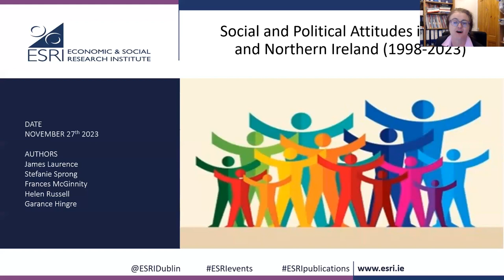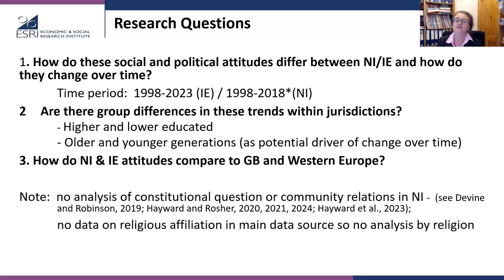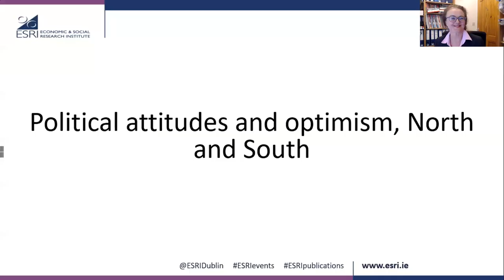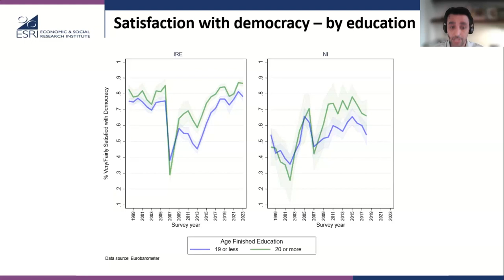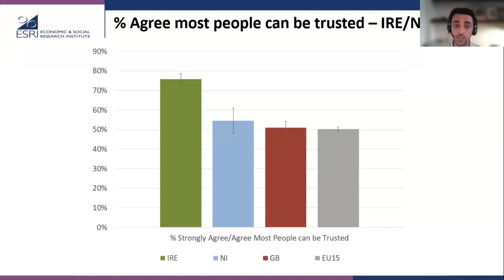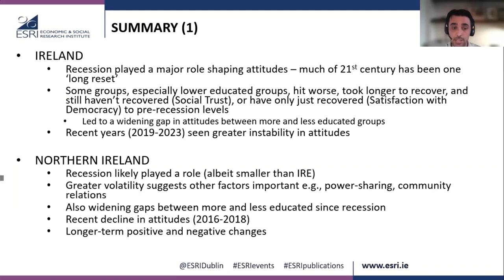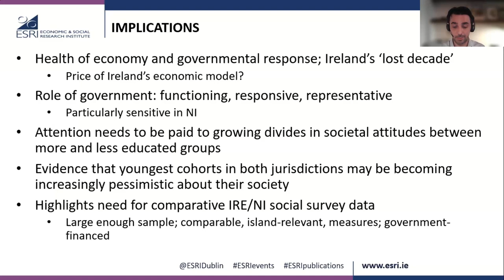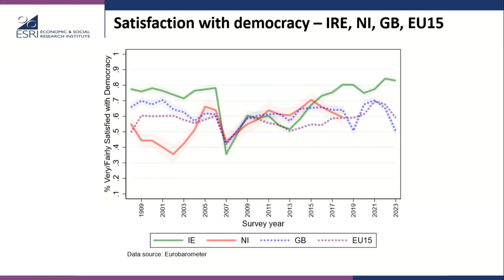Social and political attitudes in Ireland and Northern Ireland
On 27 November 2023, we launched a new report with the SharedIslandUnit examining social and political attitudes in Ireland and Northern Ireland.

In Northern Ireland, there was a general rise in satisfaction with democracy since 1998, but a decline has been seen since 2016, and political trust, media trust, and especially optimism for the future have seen longer-term declines, particularly in the last few years observed (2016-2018) for Northern Ireland. These declines occurred at a time of renewed political instability, including the Brexit vote and repeated collapse of power-sharing from 2017 onwards.

In Ireland, attitudes over the past two decades have been significantly shaped by the 2008/09 recession and the subsequent period of austerity. With the onset of the crash (2007/08), satisfaction with democracy, political trust, media trust, trust in other people and optimism all saw substantial declines, while support for reducing income inequality increased.

Ireland started and finished the study period with some of the most positive social and political attitudes in Western Europe. However, since 2019, Ireland has seen some attitudes becoming less positive.